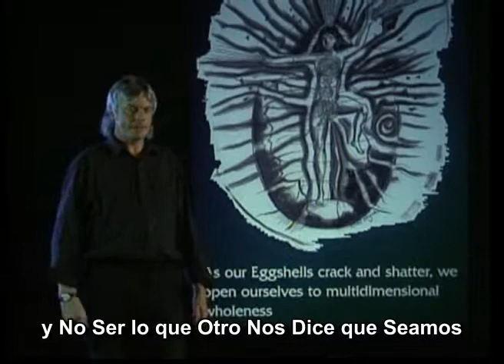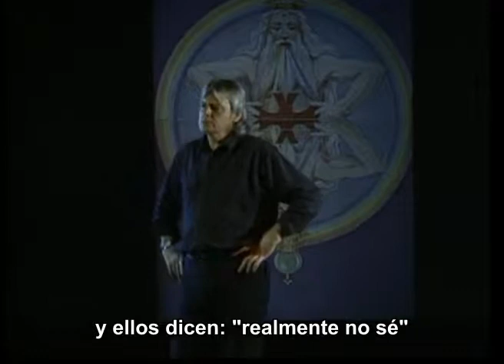David Icke - Camino a la Libertad Parte 3 - 2 arc